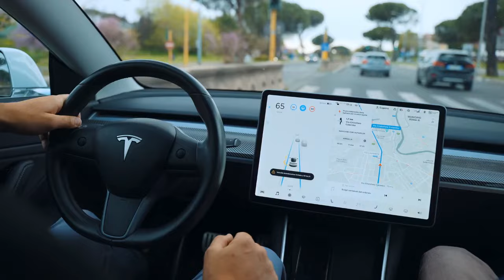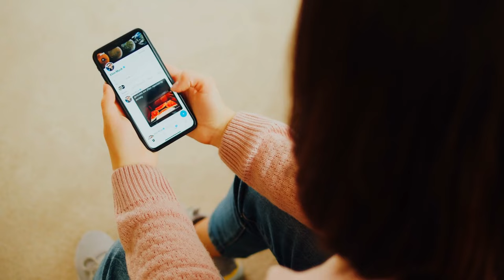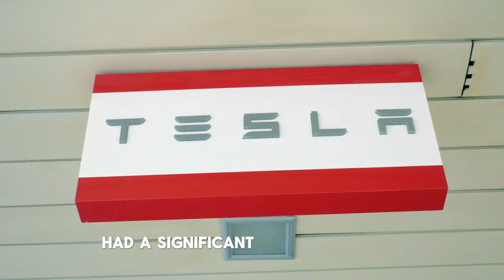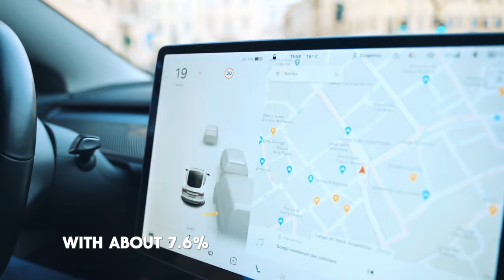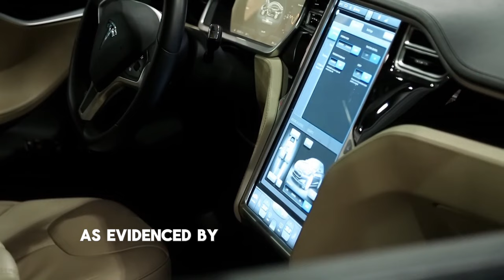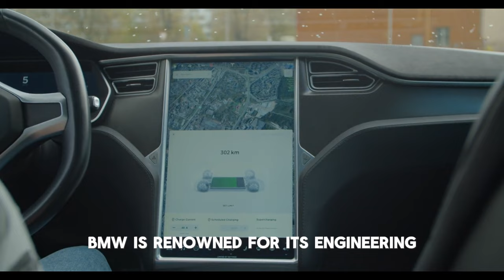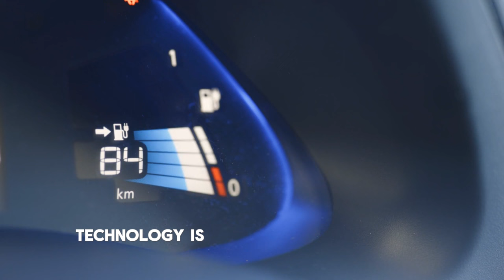Dan Ives: "Tesla Q4 Report Will DOUBLE Tesla Stock This February"